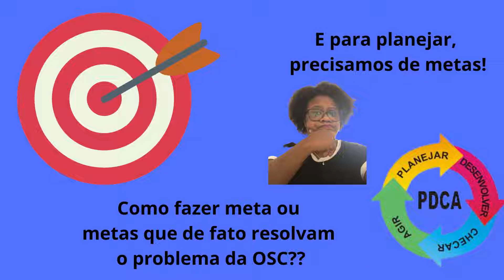META SMART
Final do ano se aproxima!

Vamos pensar e repensar no planejamento da OSC.

Metas são fundamentais para o crescimento da OSC.

Confira aqui a META SMART e as diretrizes para a elaboração de um ÓTIMO planejamento.

Abraços e ótimo domingo!

Assista também os vídeos que mais se destacam no canal. Eu deixei especialmente para você os links:

AbraçosSS